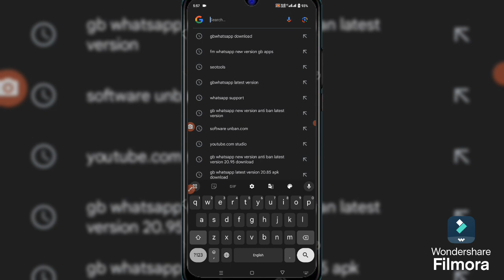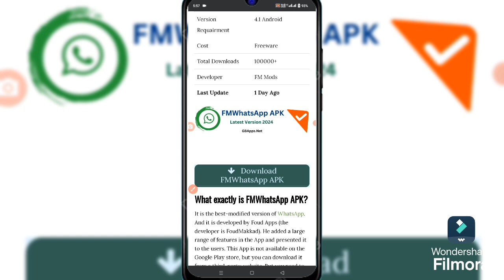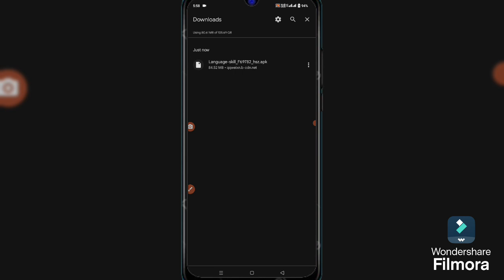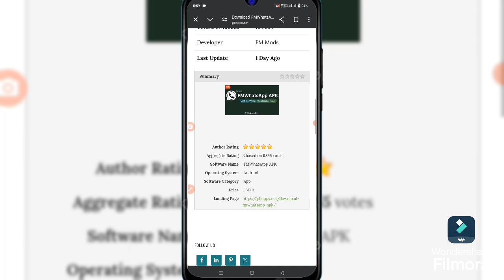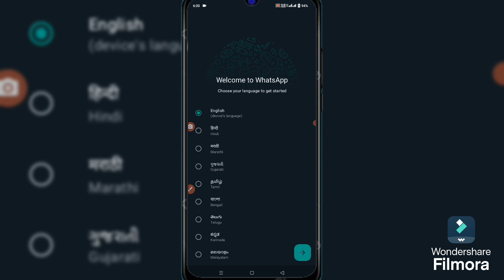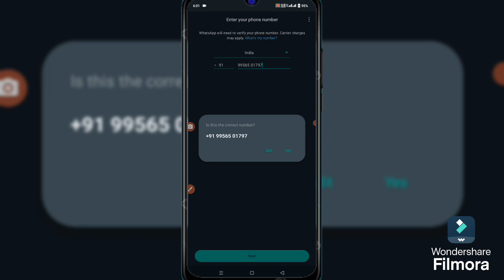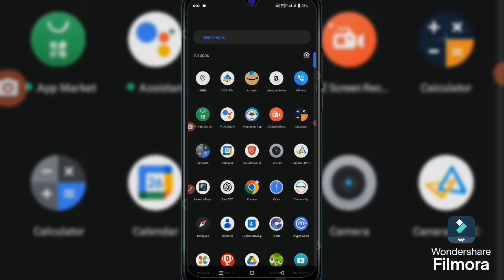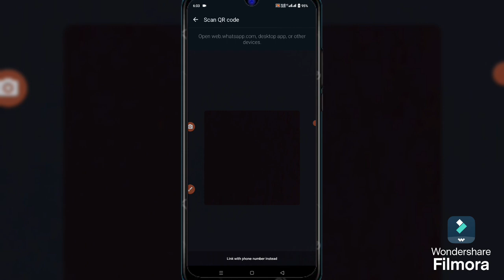FM Whatsapp New Version Update Problem | FM Whatsapp Update Problem Solution 2024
FM Whatsapp New Version Download kaise Karen 2024 | FM WhatsApp New Update Latest Version

Your Search:
fm whatsapp
fm whatsapp new version 2024 download link
fm whatsapp download kaise karen
fm whatsapp new version download link
fm whatsapp new version download kaise kare
fm whatsapp v10.10 version kaise download kare
fm whatsapp v10.10 version kaise download karen
how to download fm whatsapp v10.10 version
update whatsapp problem
fm whatsapp login problem
fm whatsapp open nahi ho raha ha
fm whatsapp open nahi ho raha to kya kare
fm whatsapp log in problem 2024
fm whatsapp log in problem solution
fm whatsapp update problem
fm whatsapp update problem solution
fm whatsapp update problem 2024
fm whatsapp update problem solution 2024
fm whatsap downlaod problem
fm whatsap downlaod problem solution
fm whatsap downlaod problem 2024
download fm whatsapp
fm whatsapp new update Version
gb whatsapp
new update version fm whatsapp
new update version fm whatsapp 2024
fm whatsapp new version update karne ka tarika
fm whatsapp last update
fm whatsapp last update 2024
fm whatsapp update karne ka tarika
fm whatsapp update karne ka tarika 2024
fm whatsapp new update kaise kare
fm whatsapp update link
fm whatsapp update kaise kare 2024
how to update fm whatsapp new version
update fm whatsapp
fm whatsapp ko update kaise karen
fm whatsapp update new karne ka tarika